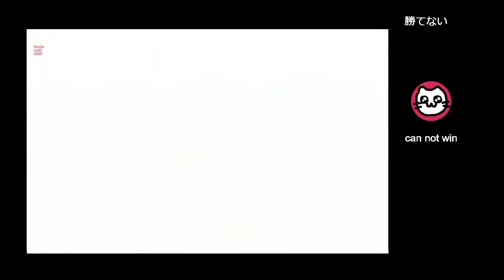NINTENDOパズルコレクション (GC)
友達とパズルやるで
１Ｐにゃんこもち
2Ｐ友達